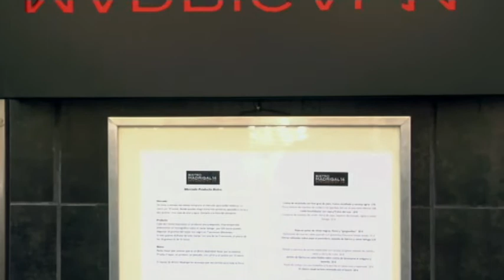Entrevista al chef Andrés Madrigal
Uno de los mejores cocineros del mundo, Andrés Madrigal, se ha embarcado en una nueva aventura llamada Bistró Madrigal 14 (calle del Arte, 14), situado en los bajos del Mirador de Chamartín. En este local se puede disfrutar de una cocina mediterránea aderezada con la creatividad del chef madrileño. Además de la carta, Bistró Madrigal 14 ofrece tres tipos de menús muy atractivos, envueltos en una armonía de sabores y colores.